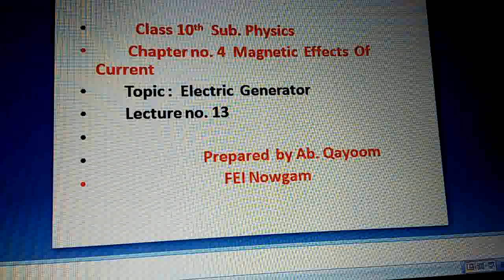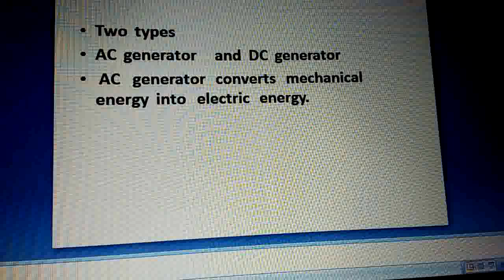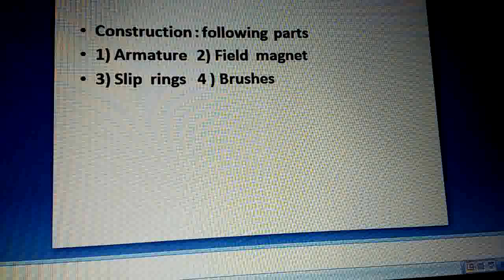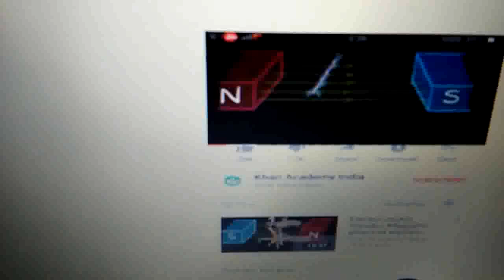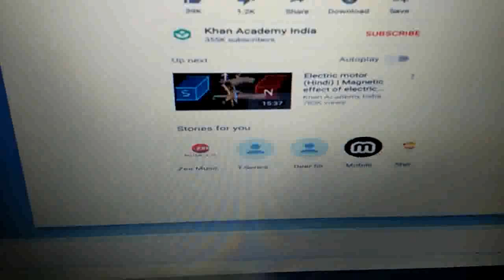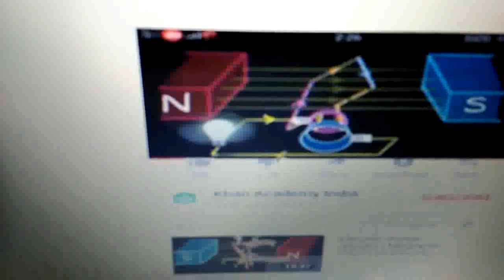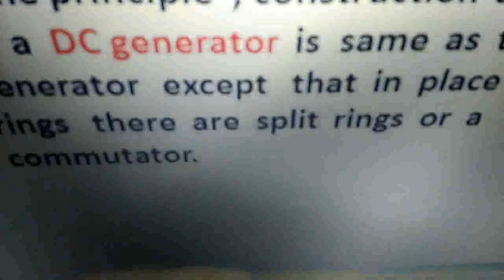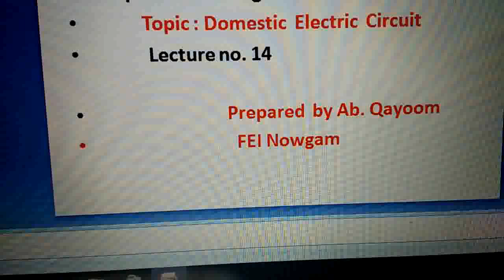10_376Science[P_Magnetic Effects Of Current] Electric Generator L13